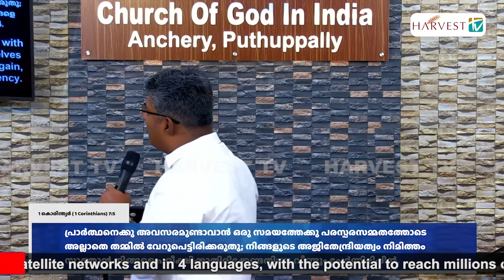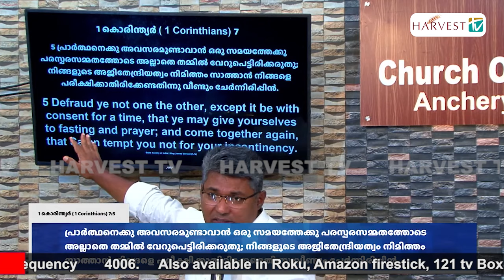പ്രാർത്ഥനയുടെ ദിവസങ്ങൾ കലഹങ്ങളുടെ ദിവസങ്ങൾ ആകരുത് || Message by Pr. Reji Mathew